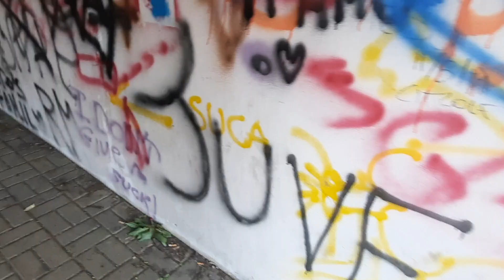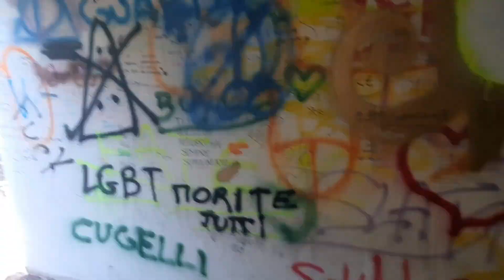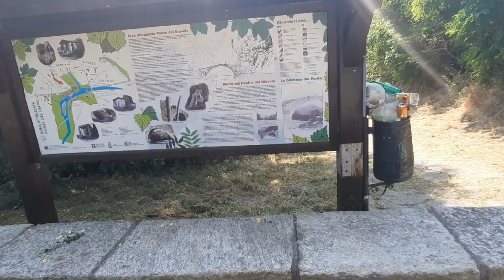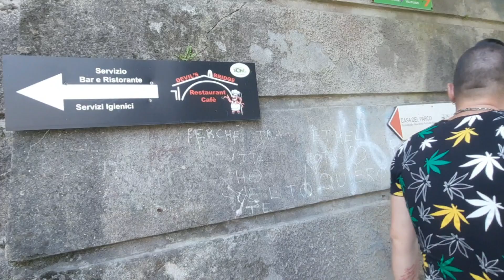reparație drujba stihl și mergem la insula DIAVOLULUI în Italia🙃‼️